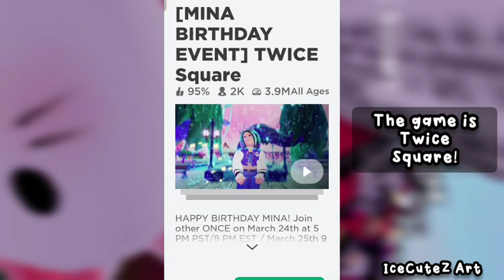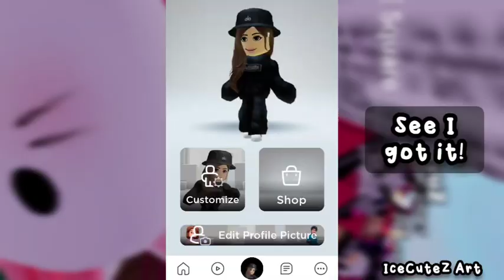NEW FREE ITEMS! HOW TO GET TWICE BOOMBOX FROM TWICE SQUARE!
In this video I'll be showing you guys the new free items, Twice BOOMBOX from Twice Square!